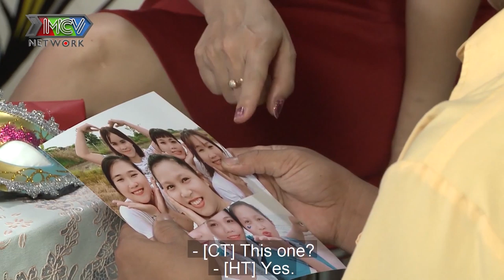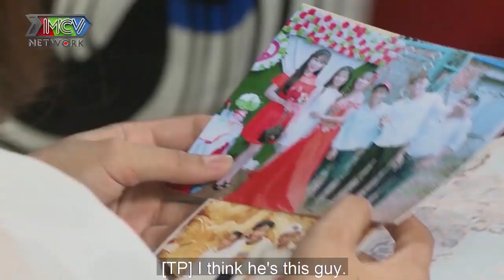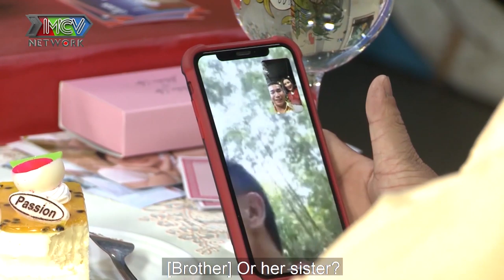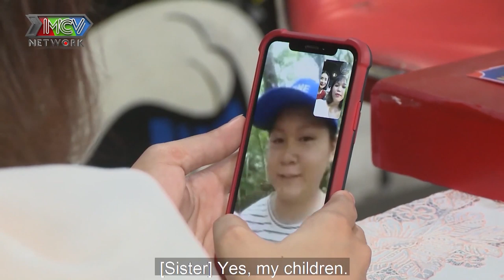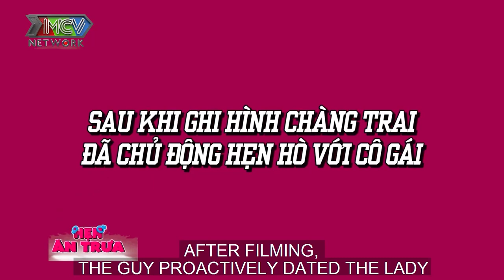Bị tình cũ đá ngay đêm NOEL chàng công trường ĐÚC CẢ CỤC BÊ TÔNG làm quà tặng bạn gái hẹn hò